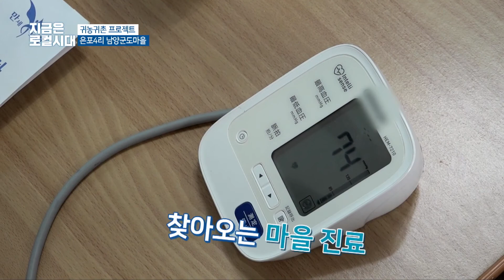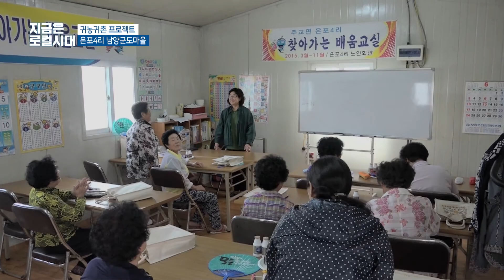지금은 로컬시대 7화 함께 살아요. 우리 마을에서 - 충남 보령 주교면 남양군도마을편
강과 바다가 만나는 갯벌을 가지고 있어
다양한 어업과 농업을 할 수 있으며
행정, 쇼핑까지 편리하게 이용할 수 있는
남양군도마을로 귀농·귀촌 어떠세요?